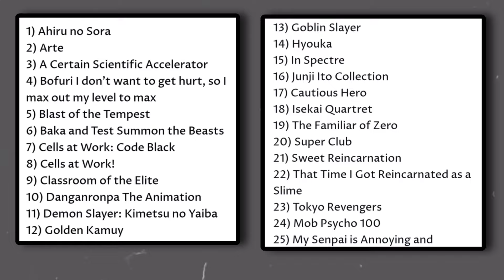Code Geass Season 2 Bad News 😔| Death Note Hindi Dubbed 🥳🥳| New Hindi Dubbed Anime [ Anime News ]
In this video we have told anime news in hindi, which animes are coming in hindi dubbed, Code Geass Season 2 Hindi dubbed, Death Note Hindi dubbed, Crunchyroll India Hindi Dubbed, jio cinema Hindi dubbed Anime has also been told, in this video I have explained and discussed in detail in hindi

                  ⚠️WARNING⚠️

Whatever I have told you in this video can be true or false because this news and update I have found through the internet does not claim to be true or false.